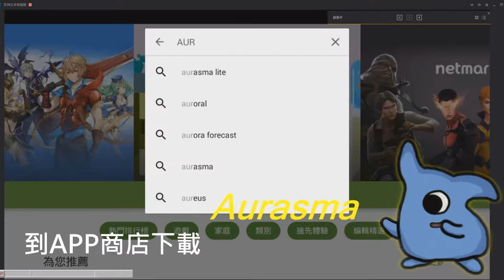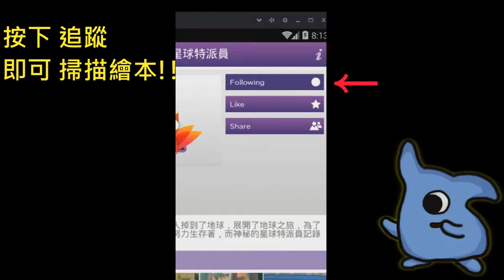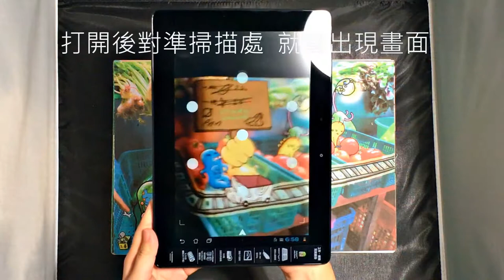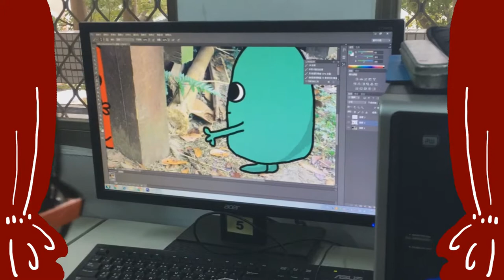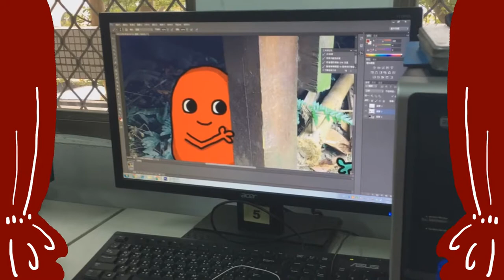106第一名_藝術群_ 南投縣私立同德家事商業職業學校_PMM星球特派員AR繪本